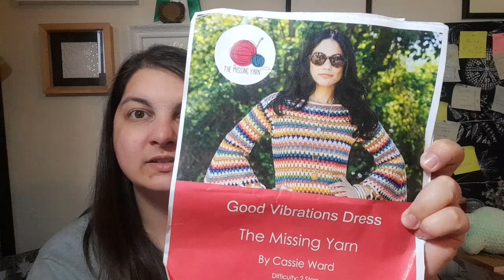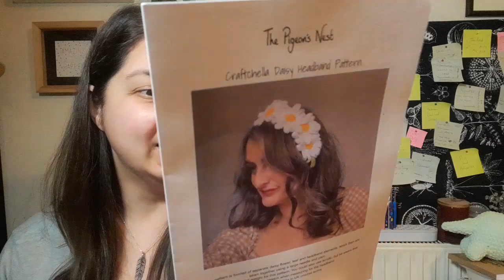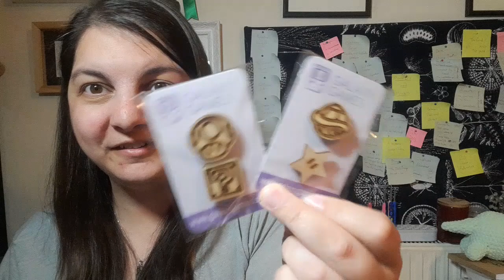The House of Langford Podcast 45 ~ May Round Up: I've been a tad busy!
Hello and welcome back to the channel and if you're new here, then hello and welcome. My name is Maddison and this is my monthly podcast about all the crafty things I get up to each month.

As ever you can find me over on Instagram as @TheHouseOfLangford and @OverillSews, I'm also on Ravelry as @madxstitcher. Don't worry it's totally anonymous!

A huge hello and thank you to Ally of @LittleDropsofWonderful for giving me a shoutout on her channel!

May has been one hell of a month. With finding out that my husband was offered a new job in Glasgow, to start on May 30th, we have barely seen each other as he says good bye to his friends and work colleagues. As I headed up with him for his first week in Scotland, I decided to film the podcast early otherwise it would be some time before I would be able to record again...

Anyway, I have finished one large project and one somewhat smaller project but I'm happy with what I have achieved and I have also made a huge dent in a new WIP too which will be finished by the end of June, fingers crossed.

May Plans:
~ Complete Coronation blanket
~ Complete 4 more squares on Zuri blanket
~ Border the 'Lucky puppy' blanket
~ Finish one side of hexie cardigan

This month's finishes/FOs include:
~ Coronation blanket - pattern by 'Madebyanita' in Sirdar Hayfield Bonus DK, kit purchased from 'Lost Sheep Wool Shop' based in Yarmouth.
~ FCG bag - yarn is Stylecraft Special Chunky in Mustard and Storm Blue, hardware purchased from Amazon. Wooden pieces laser engraved at work to test our new machine and I used a 5mm hook to crochet the bag with no pattern.

WIPs/Works in Progress:
~ Good Vibrations dress - pattern by The Missing Yarn , made using King Cole Cottonsoft yarn in 14 different colours and a 4mm hook.
~ Granny square blanket using King Cole Cherished in mint, white, lemon and peach
~ An african flower in Stylecraft Special DK, Lipstick, Citron and Black
~ Zuri blanket squares - Tunisian Crochet in Deramores Studio Special DK by @KnitterKnotter

Acquisitions:
~ This months Knitical Role Yarn Club 'I would like to rage' as well as 'Respect the Alpha' both in DK from @thecornerofcraft
~ Fibrespates yarn in 3 colours from @theyarndispensaryfaversham3779
~ Bag bases and handles from Amazon
~ Fabric pens from Amazon
~ Pin badges and scrunchies from Galaxy Games on Instagram
~ Project bags from Woolrich Crafts on Etsy
~ Flower headband kit from The Pigeons nest - @ThePigeonsNestCrochet
~ Marvel inspired minis from @thelonelyknitter7969
~ Moulin Rouge inspired yarn ordered at EAYF from @CastleViewYarns
~ Elizabeth Scarlet pouch from Vinted
~ Good Vibrations dress pattern from The Missing Yarn and King Cole Cottonsoft yarn from The Little Yarn Hut aka All Tangled Up

June Plans:
~ Finish Good Vibrations dress
~ Finish Spring Fling Scarflet
~ Complete the 2nd part to HoHoHo CAL by @RosinaCrochets

~ Maddison x